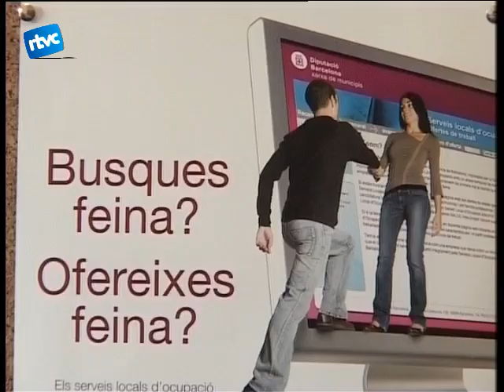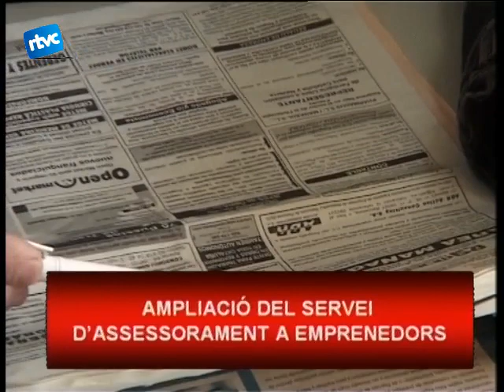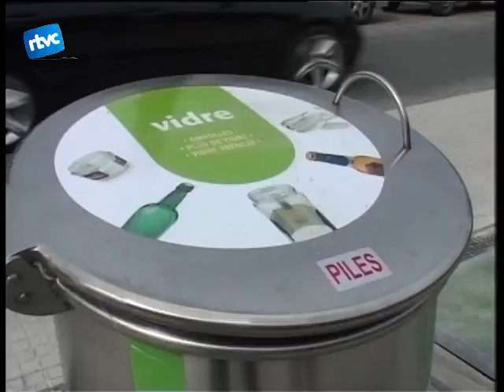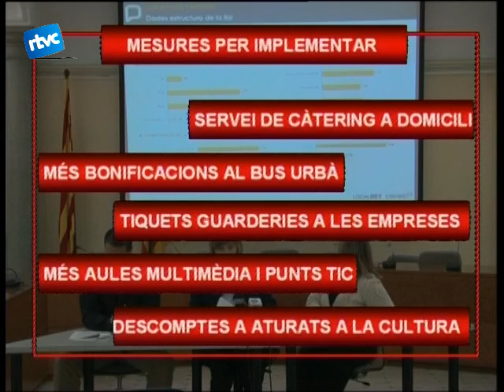02 MESURES PER ESTIMULAR L'ECONOMIA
l'Ajuntament ha presentat un paquet de 25 mesures per reactivar l'economia. Mesures fonamentades la majoria en la promoció de l'ocupació, la formació i la rebaixa en diversos impostos.